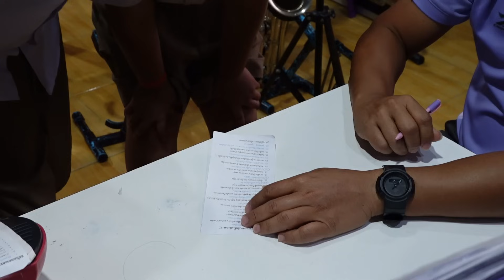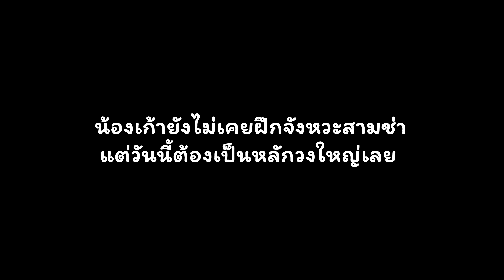ปัญหาใหญ่ของการซ้อม || ซีรี่ส์แตรวง Ep.805